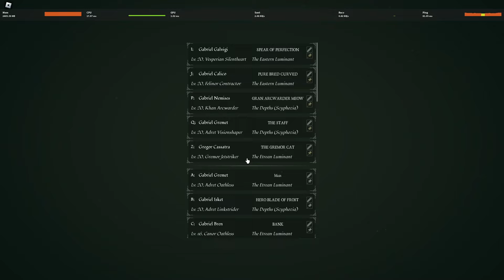Deepwoken's WORST Server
Hi.

/ Discord.gg/Nerp